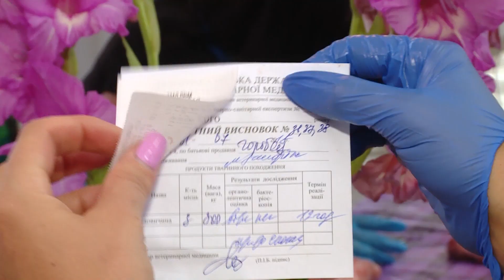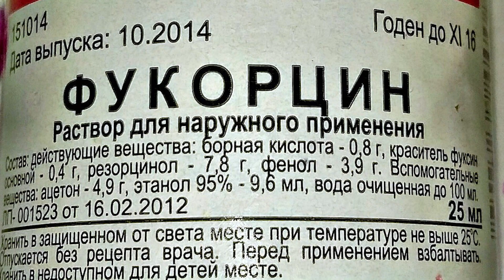М`ясо з ринку вбиває? Як обрати його правильно, щоб не померти?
Як зрозуміти що м'ясо, яке ви купили не було помите з милом? Як не наткнулись на недобросовісних продавців, і як обрати свіже м'ясо? Дивіться прямо зараз у нашому сюжеті!